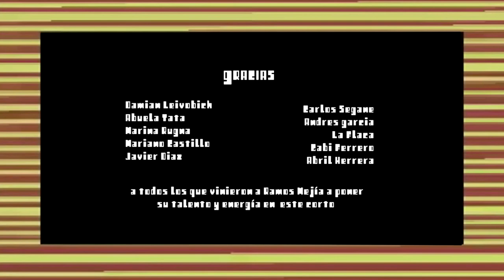EL BALERAZO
Corto dirigido por Demian Rugna y protagonizado por Demian Salomon y la abuela Tata... Compartilo!!!